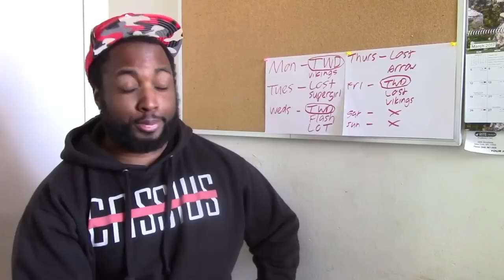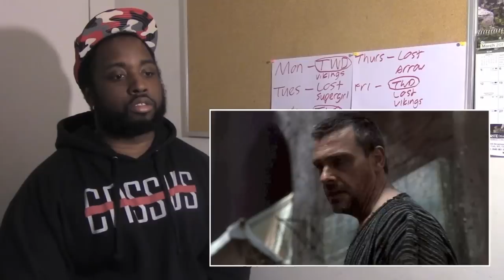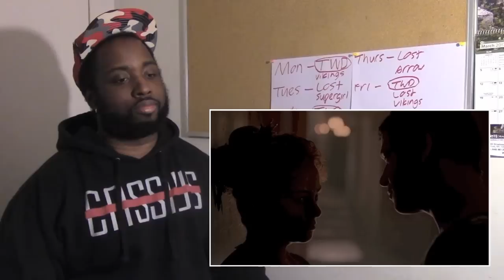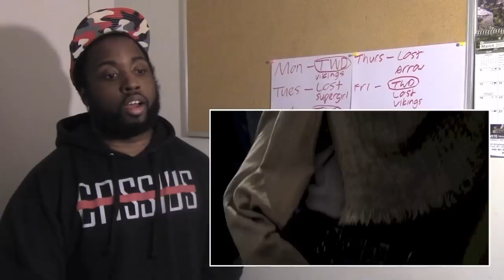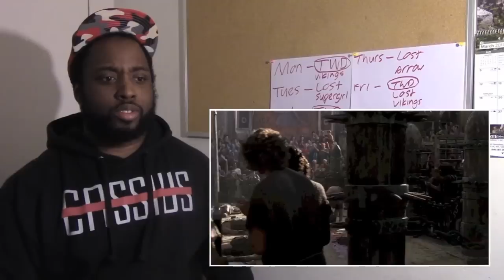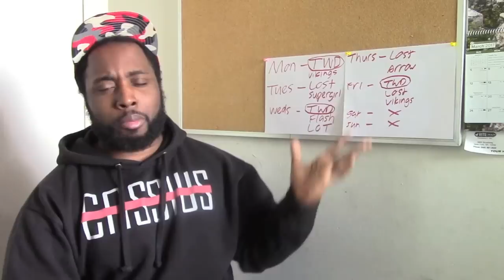Rome REACTION - 1x11 "The Spoils"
"THIRTEEN!"